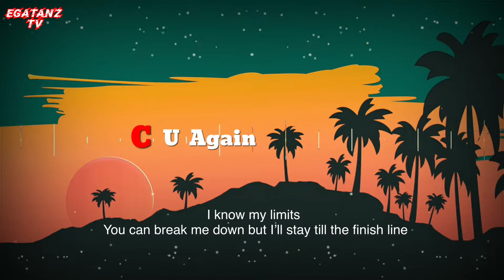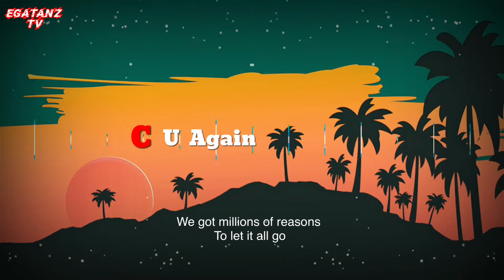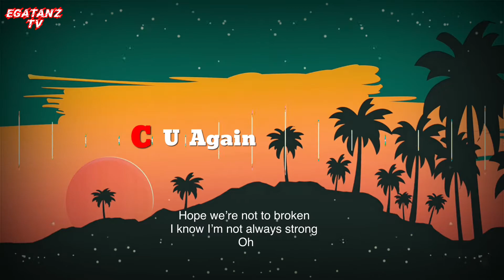Cartoon - C U Again( feat. Mikk Mäe )(Cartoon vs Futuristik VIP)lyrics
Music and lyrics For you 🌹

Song
C U Again
Artist
Cartoon, Futuristik, Mikk Mäe

For More Awesome Music..